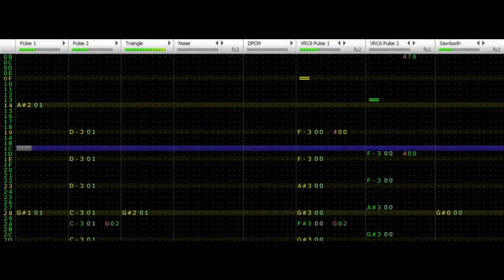The Legend of Zelda - Opening Theme FamiTracker Cover (2A03, VRC6)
I covered this not too long ago without even realizing the 35th anniversary was today. That being said, happy anniversary, Zelda.

Composer(s): Koji Kondo
Original Platform: Famicom
Please look up the manual for details.

This video contains copyrighted material that YouTube has identified automatically. I genuinely apologize if any advertisements appear.

Please don't ask me for a file.

Am I the only one that thinks of Link whenever I see a hyperlink?